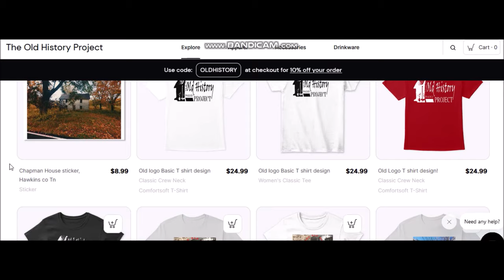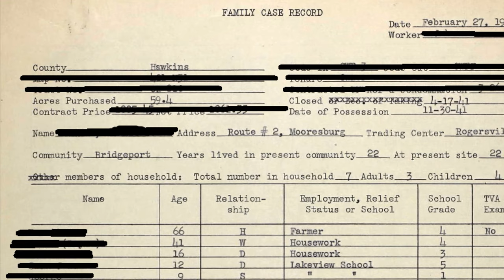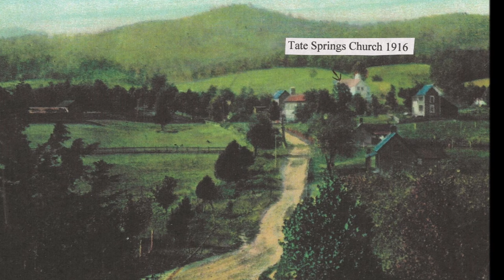Tennessee's underwater Ghost towns!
Join me as I briefly discuss the history of a few of Tennessees well known ghost towns!

for the early access, it is 100% free to sign up!

If you like podcasts, then check me out @ where I discuss things for people traveling, that may not have time to watch a video, you can also subscribe directly to the podcast to help support your favorite historian!

where i share all kinds of pictures from the Appalachian region

Credits for the pictures AND music in my videos go to all their respective owners, if your picture or information, is incorrectly sourced, please send me a PM on the Old History Facebook Page